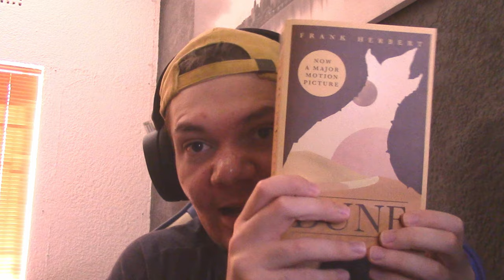This College Party Took A Turn For The WORST..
An atmospheric horror micro-game about anxiety, isolation, body image and obsessive habits with a surreal PSX aesthetic.

VERSE OF THE DAY: Mark 12 : 33 - "To love him with all your heart, with all your understanding and with all your strength, and to love your neighbor as yourself is more important than all burnt offerings and sacrifices."

God Bless.